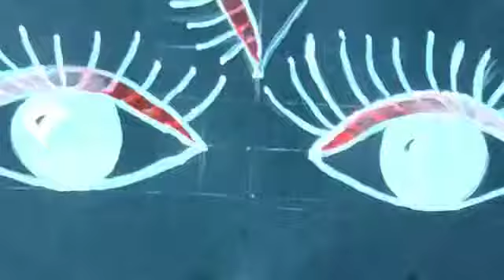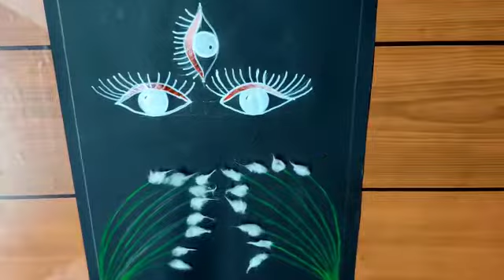Drawing durga ma